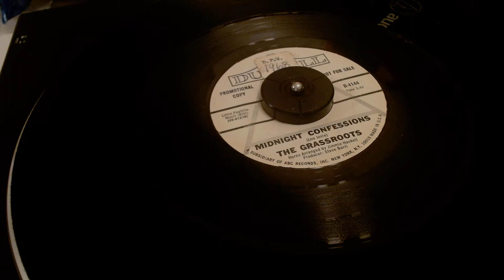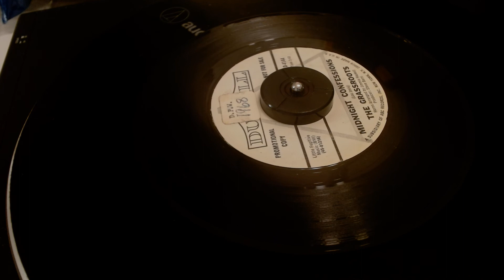The Grass Roots / Midnight Confessions promo